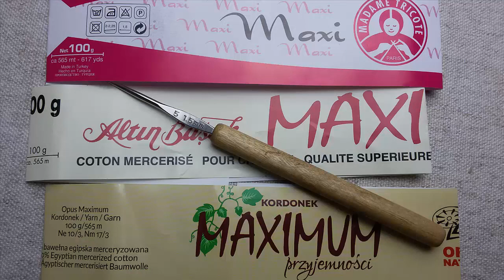Bombka "Łezka 1" na wypełnieniu plastikowym/akrylowym 11cm - Szydełko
Cześć :) Autorski wzór - wykonasz podaj autora :) W tym poradniku bombka "Łezka1"
Postanowiłam w tym roku skupić się na bombkach na wypełnieniu. Będą ozdobą wiele lat nawet u osób, które nie potrafią obchodzić się z bombkami delikatnie ;) Planuję obdarować moich znajomych szydełkowymi bombkami i to wypełnienie to strzał w dziesiątkę :) Pozdrawiam i... szydełko w dłoń :)